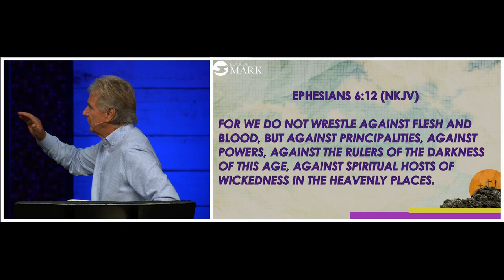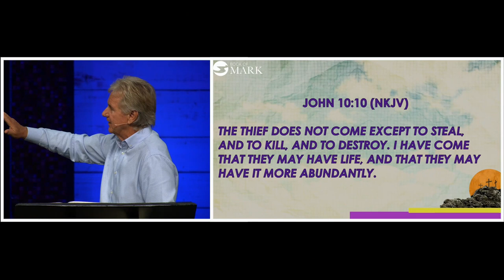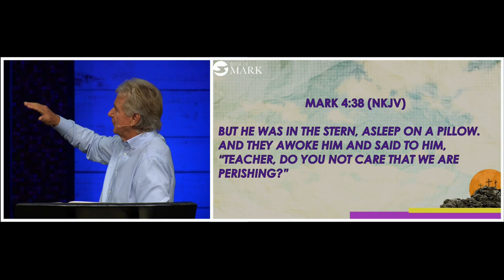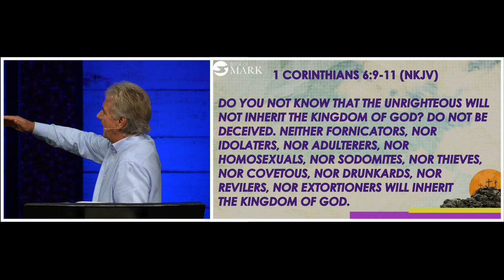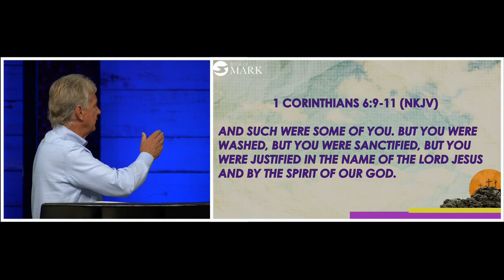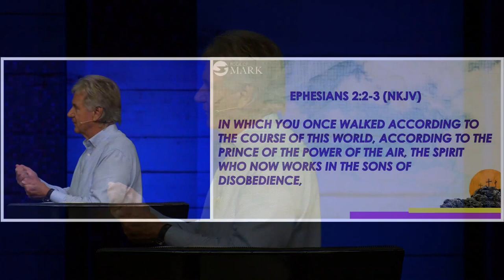Mark 5:1-20 | Pastor John Spencer